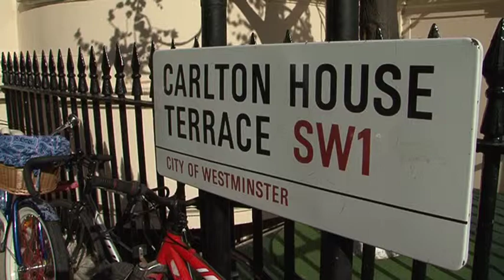Making a mark in fashion at the Olympics - BBC World News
The cost of staging these games has been put at 14 billion dollars - the revenues for the IOC, around 5 billion over the last four years. This is big business and many companies beyond the main Olympic partners are fighting for a share of the spoils. Enter Bosco - a Russian clothing and fashion chain, with mounting pretensions to a bigger stage. Earlier I/David Eades took a look at what they have to offer and why the big push in London.

ASTONS:
36" MIKHAIL KUSNIROVICH, President, Bosco

Reporter: David Eades
Shoot/edit: James Harrod

Copyright BBC 2012